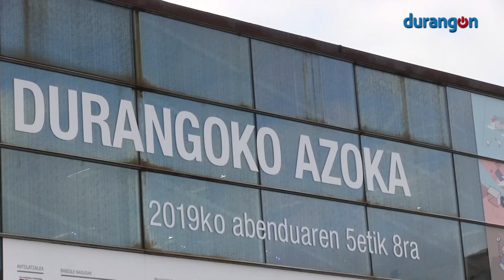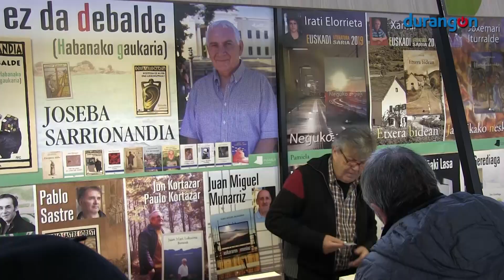Durangoko Azoka kultur plaza da